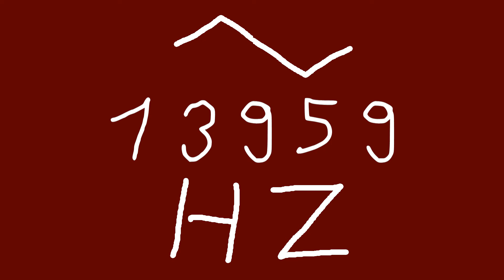13959 hz triangle